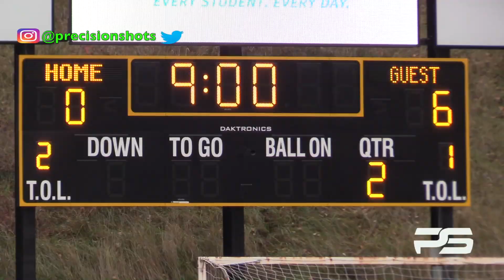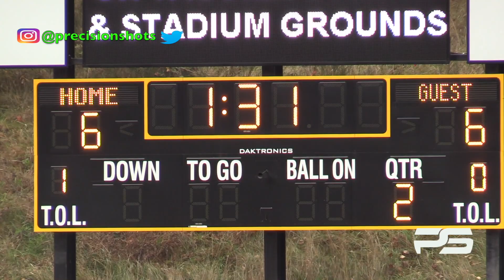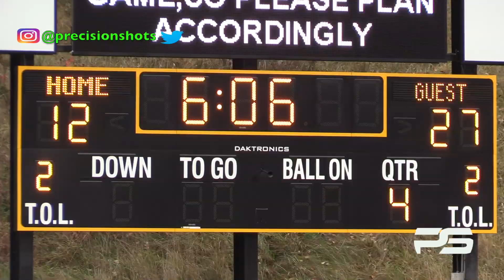Championship I Tacoma Panthers 9U vs. Parkland Raiders 2019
This video is about TP 9U vs. Parkland Raiders